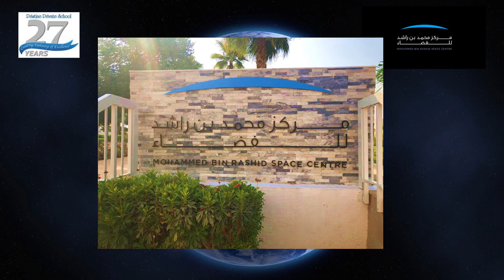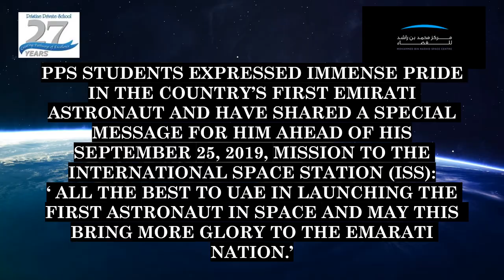MBRSC Astronaut Hazza Al Mansoori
PPS joined to view a spectacle in space , moving around the International Space Station, Hazza Al Mansouri had a room of pupils in the UAE captivated on Sunday, their eyes widening at the prospect of potentially following in his footsteps one day.
The UAE flag hung behind him, Maj Al Mansouri answered questions from schoolchildren who had gathered at Mohammed bin Rashid Space Centre to ask him about his experience during the second live Q&A session since he arrived in space in September 2019.